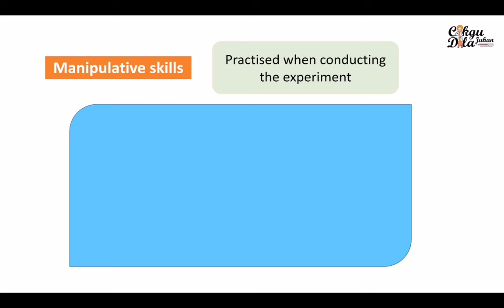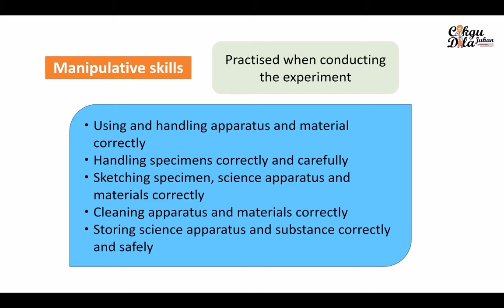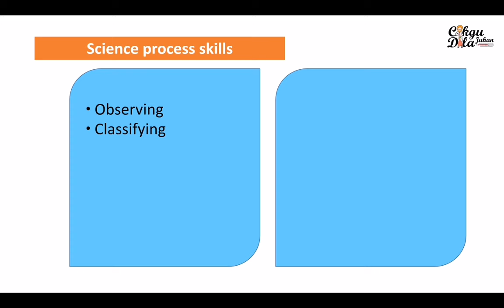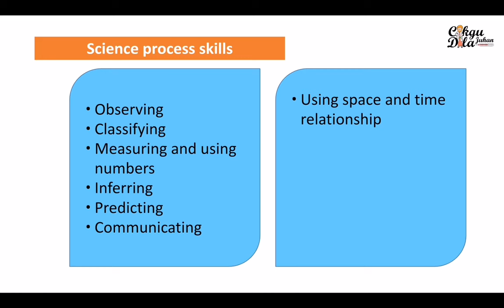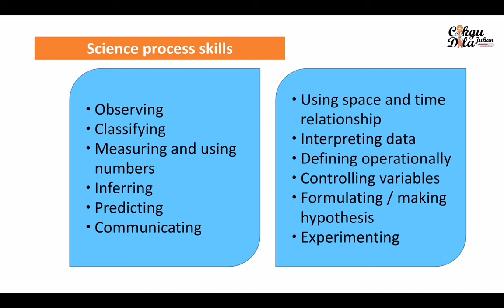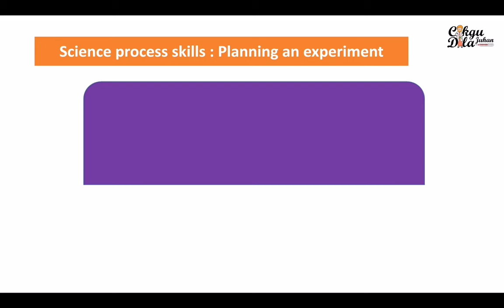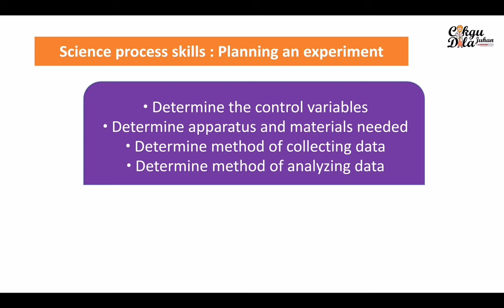Science year 6 |Scientific Skills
Make sure ou got this OK.

Jika ada sebarang kesilapan dalam penerangan,
Jangan segan jangan malu,
Sila beritahu Cikgu 😉.

Nak ulangkaji dengan nota menarik serta latihan interraktif sila download aplikasi Osem dibawah 👇